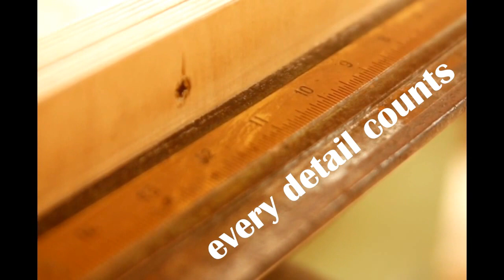Wooden Jigsaw Puzzles by Lorenzo Puzzle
Our timeless wooden jigsaw puzzle span generations. We believe in tradition and craftsmanship which means every detail counts. Lorenzo Puzzles are meant to be admired as art for their craftsmanship and enjoyed for the challenge and fun of putting them together. Given proper care, they are meant to last for generations.
:: Wedding Guestbook Puzzle
:: Traditional Wooden Jigsaw Puzzle
:: Occasional Wooden Jigsaw Puzzle
:: Custom Wooden Jigsaw Puzzle